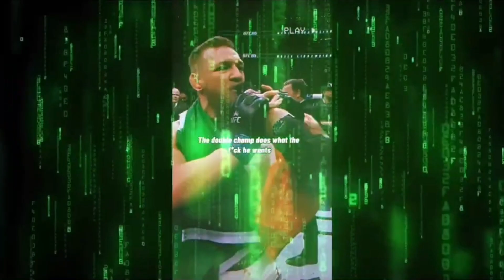WWE 2K24 same as always